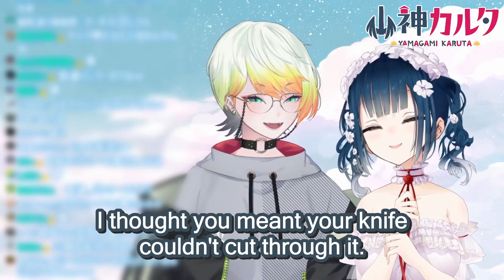Yamagami Karuta and Melissa Kinrenka Go Out For Pancakes But... [ENG/NIJISANJI]